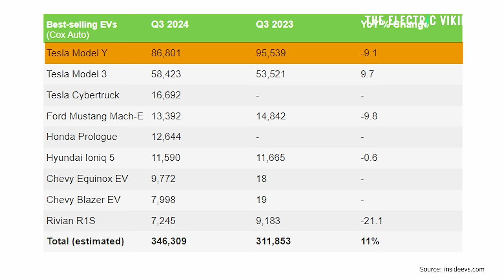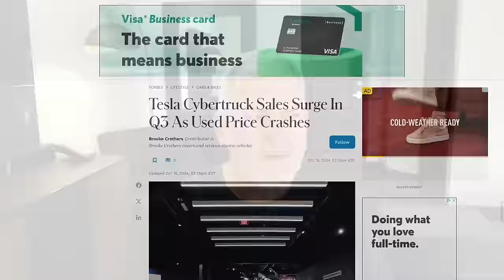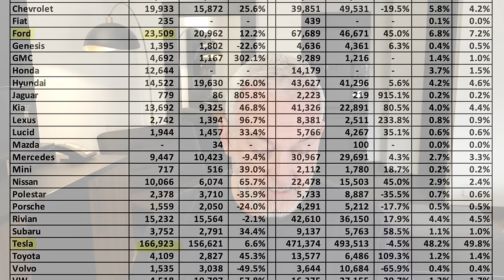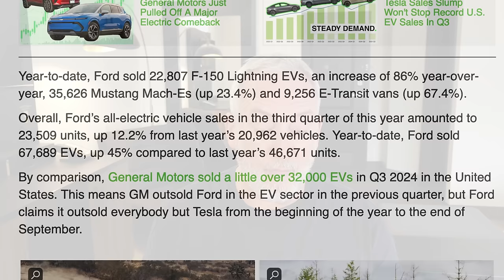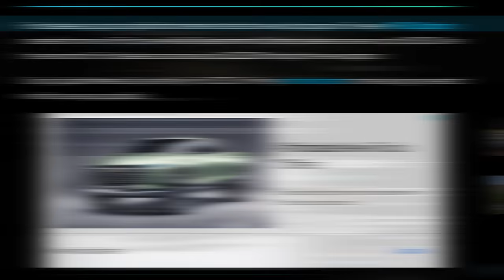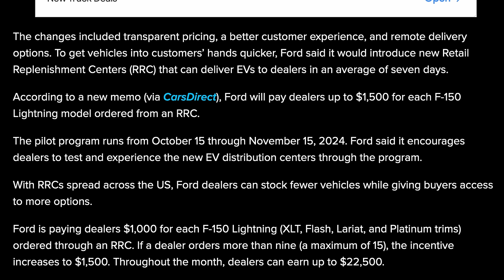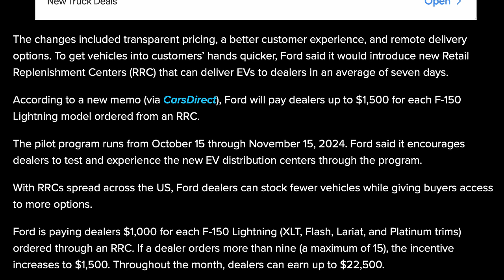Electric Viking's False Rant on F150 Lightning Debunked!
When it comes to EV trucks, the segment is often fighting an uphill battle to combat all the FUD and misinformation spewed out about them. What's worse is when a so-called pro-ev channel starts doing the same!
Electric Viking's Sam Evans is fast becoming a poor source for accurate news on EVs by not bothering to check sources before churning out a prolific amount of sometimes questionable content.
This week, the F-150 Lightning ended up in his cross hairs. Too bad almost ALL of his points are beyond misleading!

Discount code is CDATOUR10When improving my YouTube channel, I rely on vidIQ to help guide me (Twitter) me fund my ever-diminishing tires, or buy me a cup of coffee to relieve the stress! However, in some cases content may be used in the cases of reporting criticism, comment, teaching, or research, which falls under the “Fair Use” Copyright Disclaimer under Section 107 of the Copyright Act 1976.

If you want a credit of any footage I'm using, please let me know.